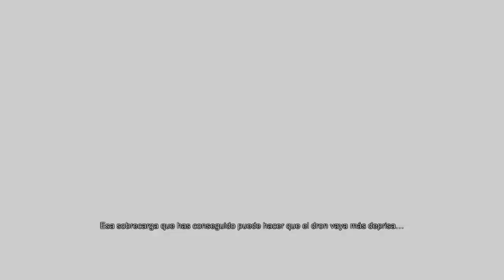Spacelords_episodio 51